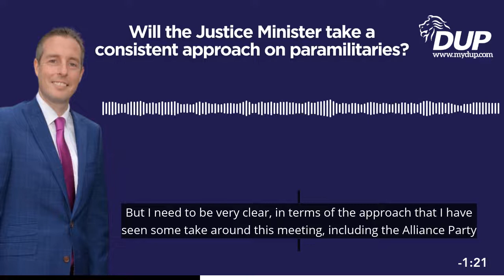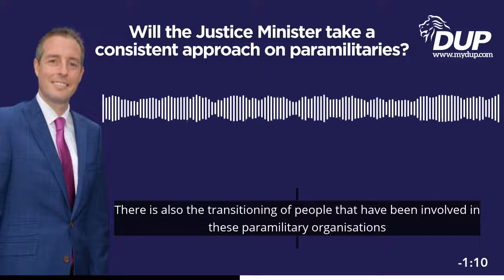The Alliance Party's double standards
DUP MLA Paul Givan challenging the sanctimonious hypocrisy of the Alliance Party following their criticism of the DUP for meeting with representatives of the Loyalist Communities Council.